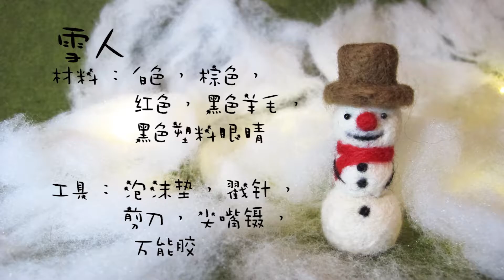Merry Christmas ! 圣诞节系列手工羊毛毡2 雪人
圣诞节系列手工羊毛毡 再一发 圣诞节怎么能却了雪人呢 ~